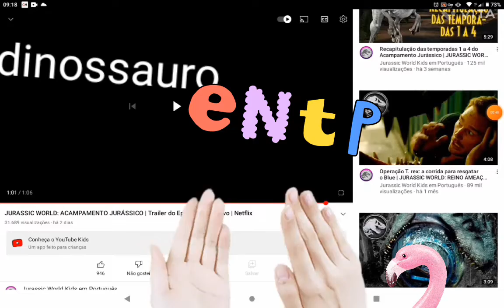saiu o trailer de episódio interativo de acampamento jurássico